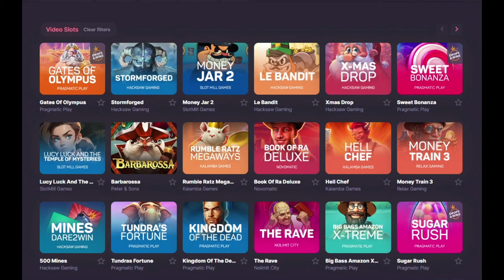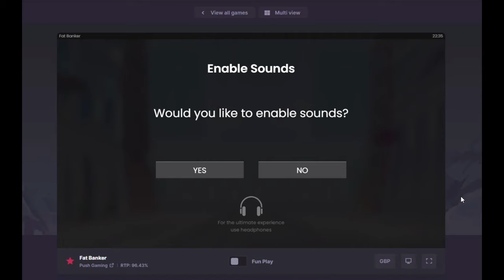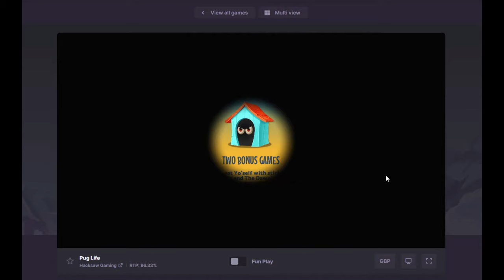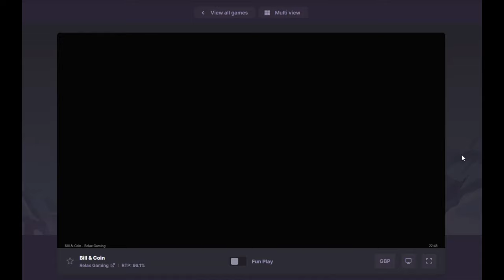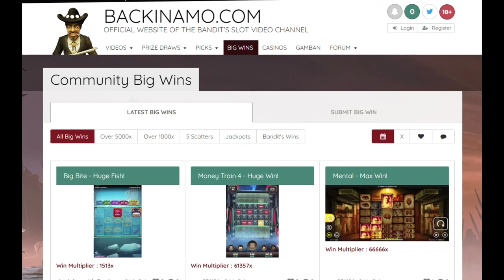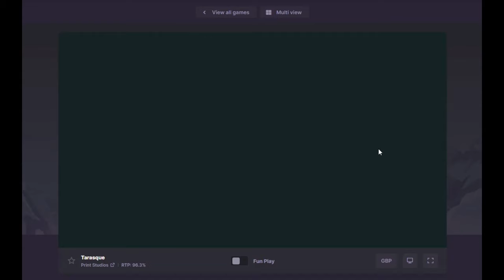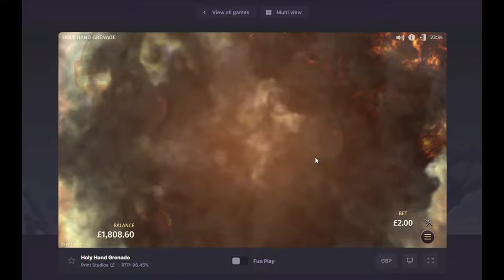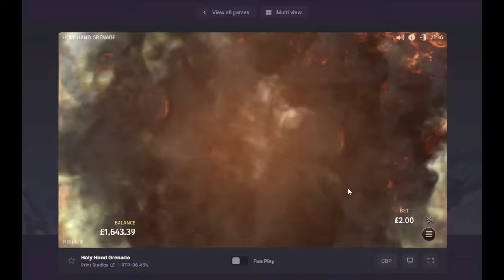Online Slot Bonuses with The Bandit!